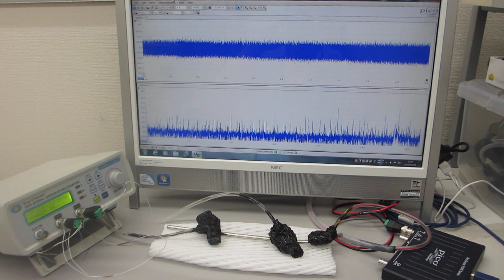低周波の共振現象と、高周波の非線形現象をコントロールする、超音波発振（スイープ発振、パルス発振）システム（ultrasonic-labo 超音波システム研究所）